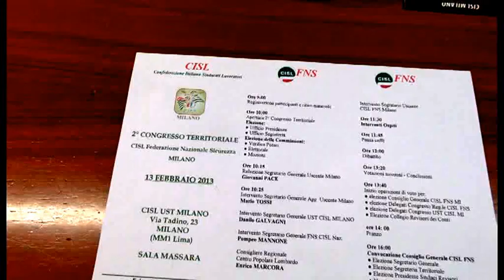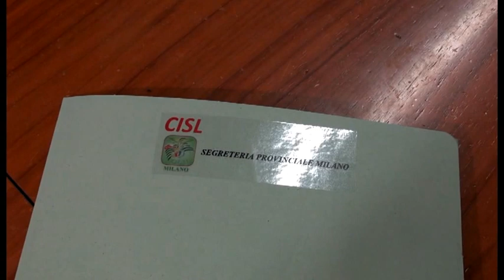Fns Cisl: comparto sicurezza a congresso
Vigili del fuoco, agenti della polizia penitenziaria e del corpo forestale si sono riuniti per celebrare il secondo congresso della Fns Cisl di Milano-Legnano-Magenta.